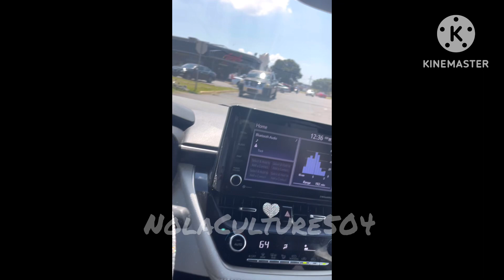He Got Hit By A Car 🤦🏾‍♂️